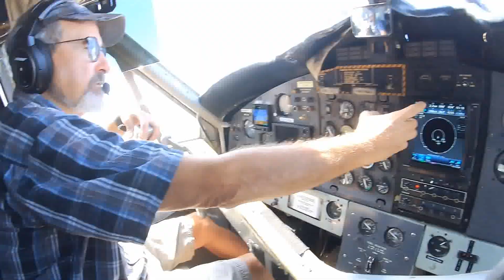Emily Flying With You Was Wonderful!!!